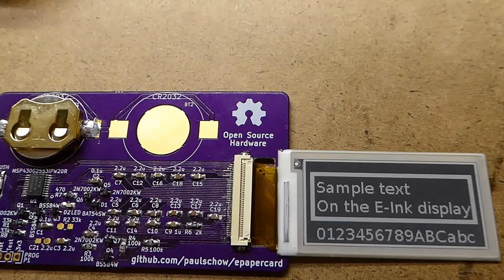Epaper Business Card Testing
Testing my epaper business card.